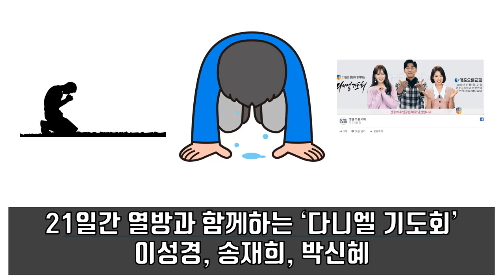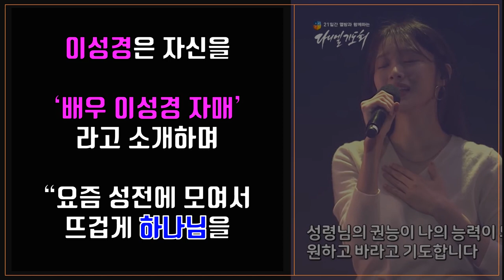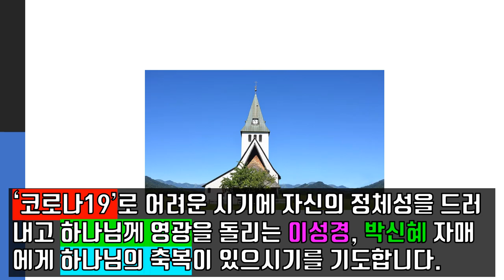[크리스천튜브] 교회 누나, 배우 이성경, CCM '원하고, 바라고 기도합니다' 열창. 50만뷰 기록 화제(feat. 박신혜).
[크리스천튜브] 교회 누나, 배우 이성경이 영훈오륜교회에서 열린 영상예배에서 CCM '원하고, 바라고 기도합니다'를 열창 50만뷰 기록해 화제를 모으고 있습니다. 교회 예배가 반강제적으로  중단되는 가운데 영상을 통한 예배에 참석한 배우 이성경과 박신혜가 주목을 끌고 있습니다!